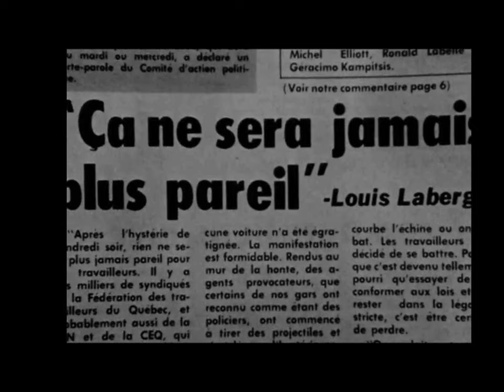Un coup de matraque, ça frappe en tabarnak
Séquence vidéo tirée du film "24 heures ou plus" de Gilles Groulx.